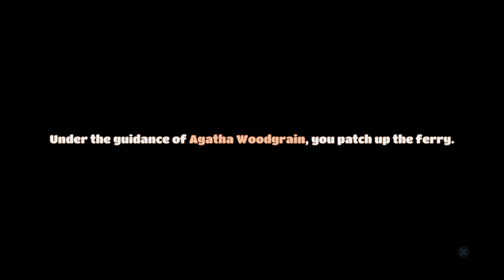Yonder: The Cloud Catcher Chronicles part 2: Farm unlocked and adventuring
today im playing Yonder: The Cloud Catcher Chronicles and this is part 2